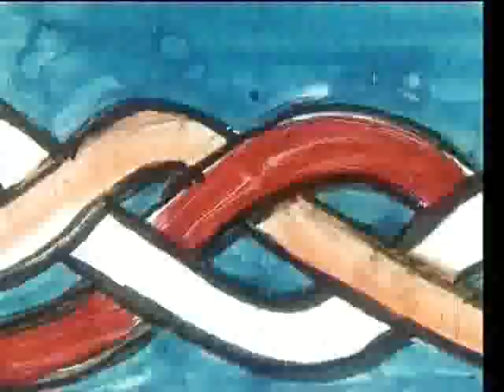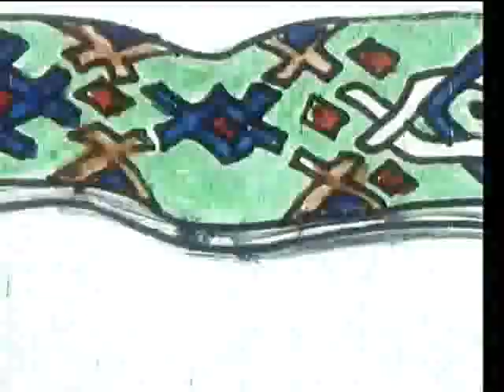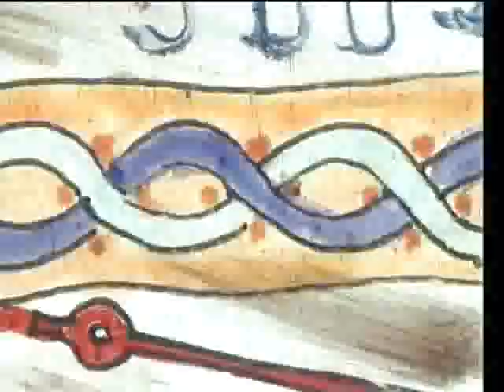«СИРЕНЫ ТИТАНА» Борис Казаков, 2000г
Музыка группы "Новые Композиторы"